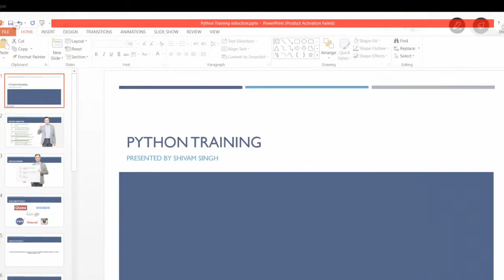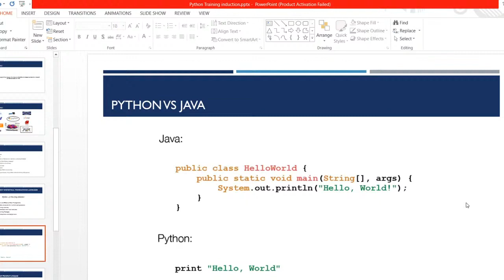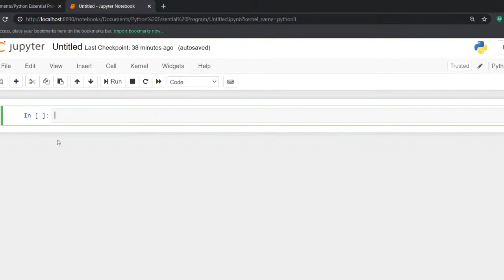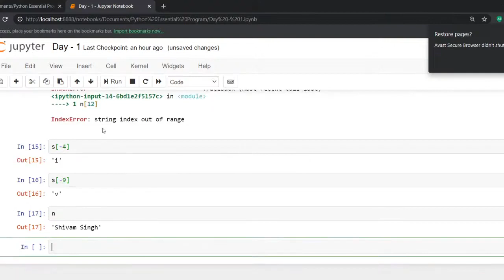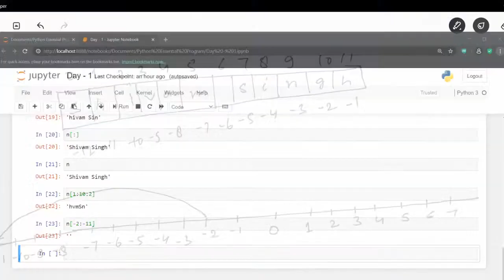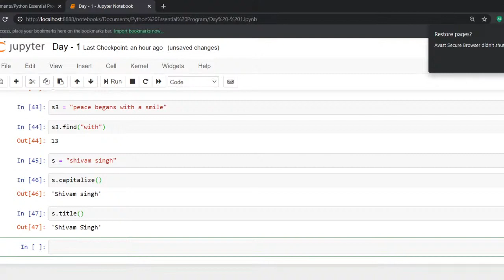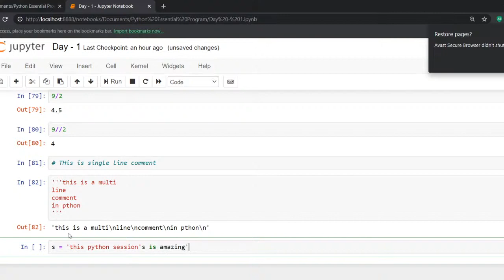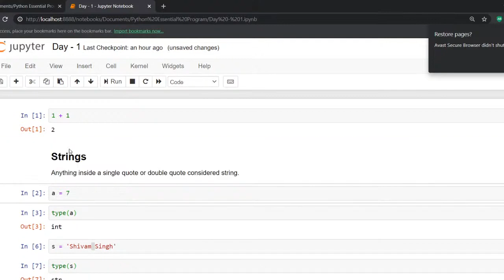Free Python Live Session (Day 1)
PythonLiveSession - Join our free Python live session and learn essential Python programming concepts and techniques from our expert instructors. Get hands-on experience with coding exercises and real-world examples, and kickstart your Python coding journey!

PythonProgramming - Dive into the world of Python programming with our free live session. Learn the basics of Python syntax, data types, variables, operators, and control flow statements, and start building your first Python programs.

PythonBasics - Join us for an interactive live session on Python basics. Learn about Python's data types, variables, operators, and basic control flow statements such as if-else and loops. Get practical coding experience and gain confidence in your Python skills.

PythonCoding - Enhance your coding skills with our free Python live session. Learn how to write clean and efficient Python code, understand coding best practices, and explore debugging and error handling techniques.

PythonHandsOn - Get hands-on experience with Python coding in our live session. Participate in coding exercises, practice writing Python code, and get instant feedback from our instructors. Learn by doing and reinforce your Python skills.

PythonFundamentals - Join our free live session to master the fundamentals of Python programming. Learn about Python's data types, built-in functions, modules, and libraries. Gain a solid foundation in Python and unlock its full potential for various applications.

PythonSyntax - Dive into the syntax of Python programming in our live session. Learn about Python's indentation, comments, variables, data types, and basic operations. Understand Python's syntax rules and conventions to write clean and readable code.

PythonControlFlow - Join us for an in-depth exploration of Python's control flow statements in our live session. Learn about if-else statements, loops, and other control flow constructs in Python. Understand how to control the flow of your Python programs and make them more dynamic.

PythonDebugging - Learn essential debugging techniques in Python with our free live session. Discover how to identify and fix common errors in Python code, use debugging tools, and write error-free Python programs. Debug like a pro and improve your coding skills.

PythonSession - Join our free Python live session for a comprehensive introduction to Python programming. Learn about Python's syntax, data types, control flow, and other essential concepts. Ask questions, interact with instructors, and get practical coding experience in this interactive session.